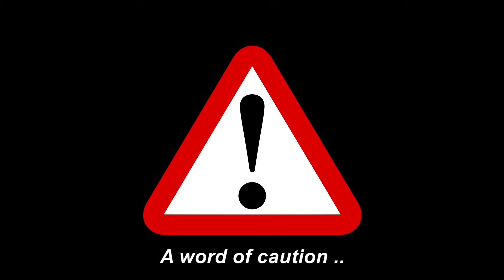Indian Nod : Explained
A full explanation of the Indian Nod and its varied meanings.

Cinematography : Chaitanya Vikas
Narration : Lux
Illustration Fellows : Krishnakanth, Barry, Sandhya, Skeletor